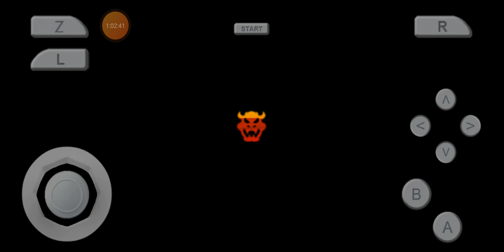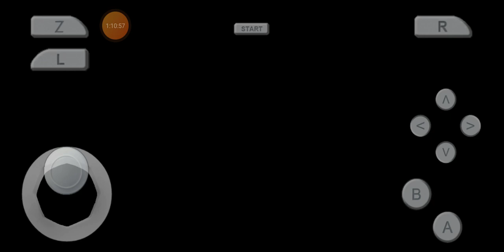04 de febrero de 2023